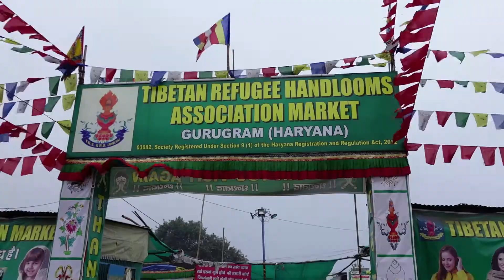My First Vlog in Gurgaon Tibet Market | Gurgaon home series| Arjunz Vlogs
My First Vlog in Gurgaon Market | Gurgaon home series.
tibet market ramleela ground near sheetla mata temple gurgaon